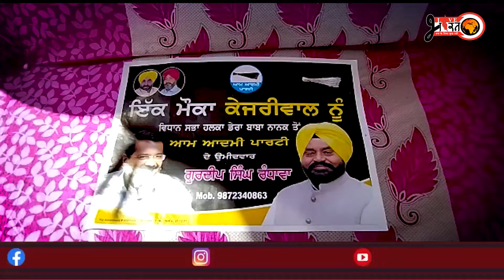ਆਮ ਆਦਮੀ ਪਾਰਟੀ ਦੇ ਉਮੀਦਵਾਰ ਗੁਰਦੀਪ ਸਿੰਘ ਰੰਧਾਵਾ ਦੀ ਅਗਵਾਈ ਵਿੱਚ ਵੱਡਾ ਇੱਕਠ ਹੋਇਆ